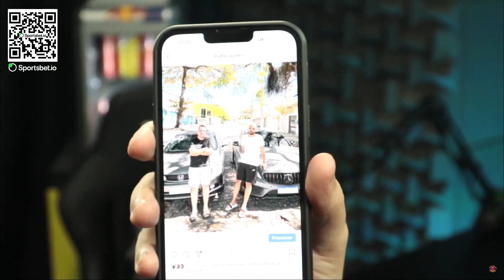MOB no FLUXO?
O humor enfadonho de Gordox e Muca em um ambiente divertido com convidados que serão surpreendidos a cada podcast.